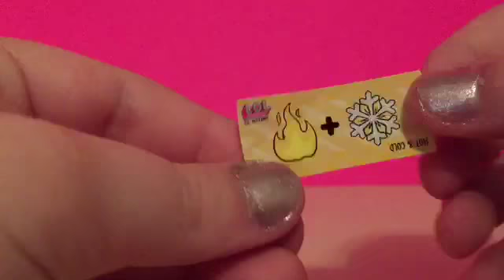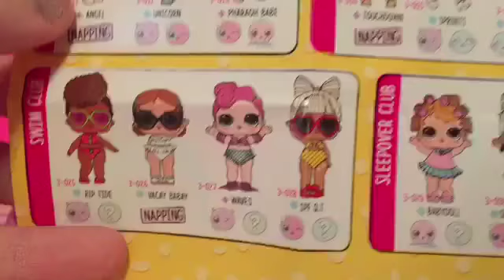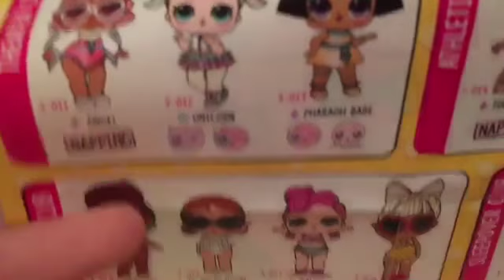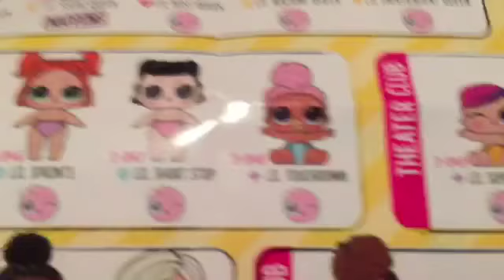WE GOT ULTRA RARE LIL DUSK AND DAWN IN A SERIES 3 WAVE 2 CONFETTI POP DOLL!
As soon as I finished this video, I just had to post it.  We got two ultra rare little sisters in a series 3 wave 2 LOL surprise doll!  It’s lil dusk and lil dawn!  I hope you enjoyed the video!!!
LOL surprise dolls play